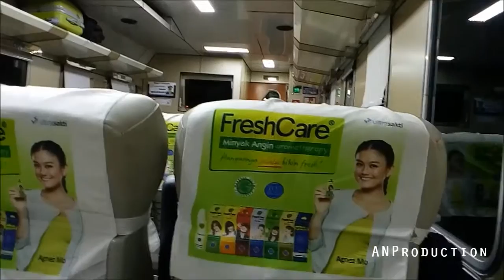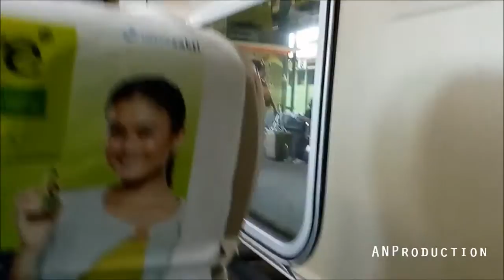[TRIP REPORT] Perjalanan Tegal ke Gambir dengan Tegal Bahari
Sekilas video trip report saya ketika naik KA 63A Tegal Bahari relasi Tegal-Gambir.